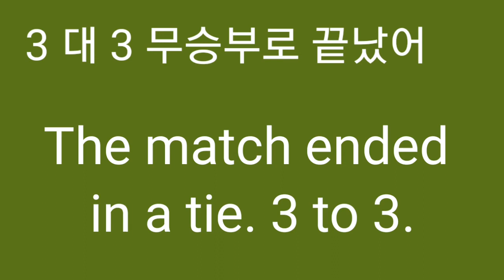3대3 무승부로 끝났어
Z
The match ended in a tie. 3 to 3